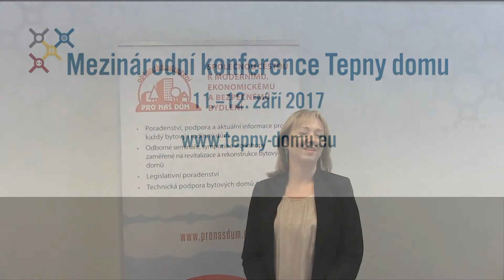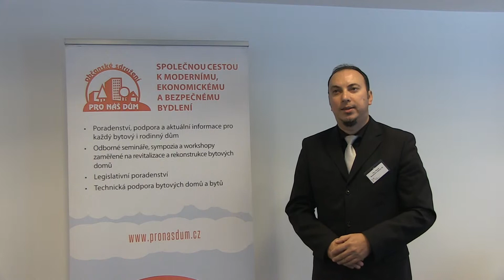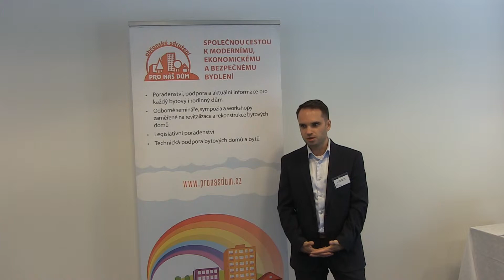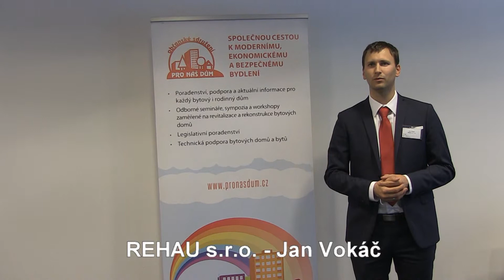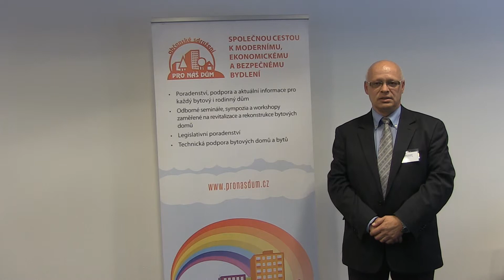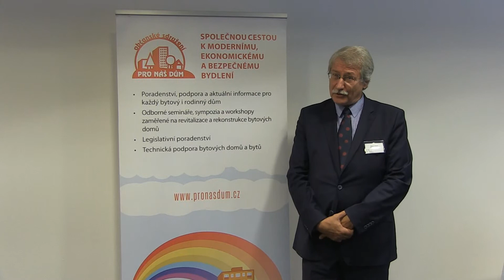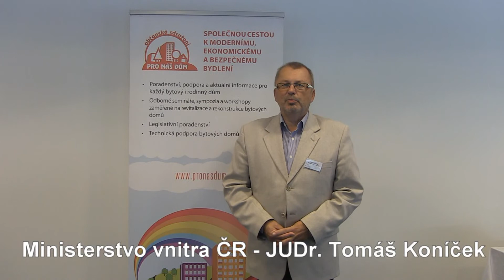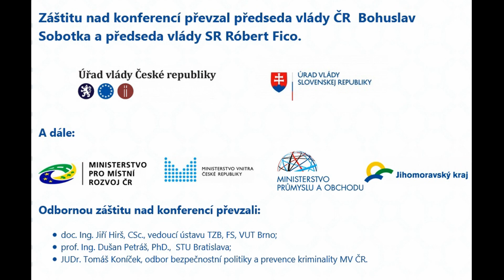Mezinárodní konference Tepny domu 2017 - O příspěvcích partnerů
Toto videou přináší informace o příspěvcích jednotlivých partnerů.